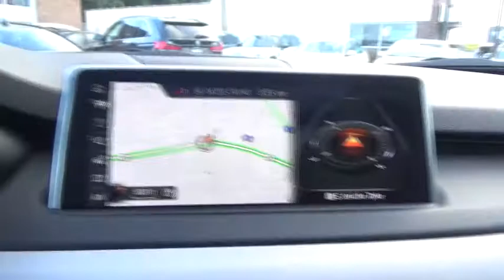2017 BMW X5 Walk-Around Huntington, Suffolk County, Nassau County, Long Island, NY BB3705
White Used 2017 BMW X5 Walk-Around

Habberstad BMW
945 East Jericho Turnpike

This BMW X5 has a dependable Intercooled Turbo Premium Unleaded I-6 3.0 L/183 engine powering this Automatic transmission. Window Grid Diversity Antenna, Wheels: 19 x 9 Lt Alloy Orbit Gray (Style 449), Valet Function.*These Packages Will Make Your BMW X5 xDrive35i the Envy of Onlookers*Trunk/Hatch Auto-Latch, Trip Computer, Transmission: 8-Speed Automatic w/STEPTRONIC, Tracker System, Tires: P255/50R19 Run-Flat AS, Tire Specific Low Tire Pressure Warning, Tailgate/Rear Door Lock Included w/Power Door Locks, Systems Monitor, Standard Suspension, Sport Leather/Metal-Look Steering Wheel w/Auto Tilt-Away, Speed Sensitive Rain Detecting Variable Intermittent Wipers w/Heated Jets, Smart Device Integration, Side Impact Beams, SensaTec Upholstery, Satellite radio preparation.